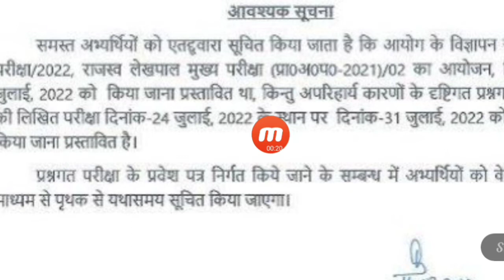up leckpal परीक्षा रद्द। up leckpal exam postponed । अब इस तारीख को होगा exam।। @study job